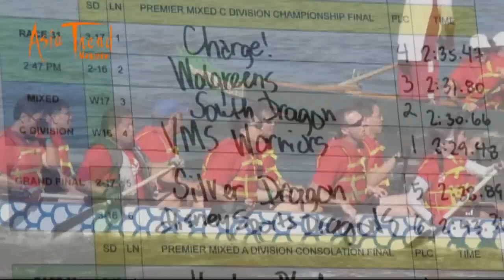C.H.A.R.G.E. Orlando Dragon Boat Team - Division C Championship Final Race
C.H.A.R.G.E. Orlando Dragon Boat Team - Division C Championship Final race at the Orlando International Dragon Boat Festival 2010

Support the first Asian Dragon Boat Team in Oralndo - C.H.A.R.G.E. If you are interested in joining our team or learn how to form your own team, please email Team Captain John Chung at .